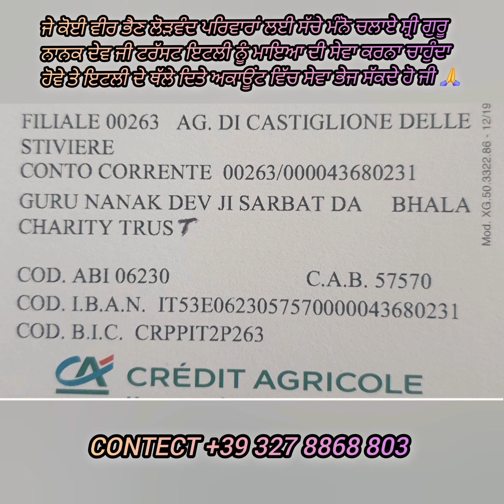Shri Guru Nanak dev ji trust italy ਵਲੋਂ ਪਿੰਡ ਬਨਵਾਲਾ (ਪਟਿਆਲਾ) ਲੋੜਵੰਦ ਪਰਿਵਾਰ ਨੂੰ ਭੇਜੀ ਗਈ ਸੇਵਾ🙏